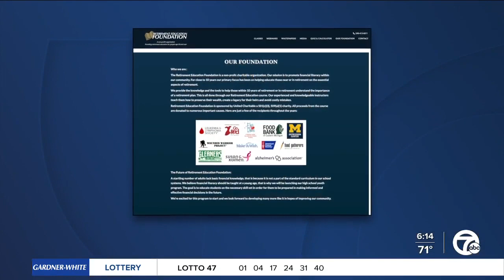Summer is a great time for a financial check-up. Here's what you should do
Summer is a time of family vacations, camps and backyard barbecues. All of that costs money, but experts also say summer is a perfect time for a financial check-up.